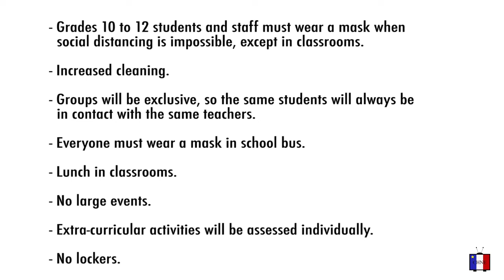Questions Remain About NS Back to School Plan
We spoke with Paul Wozney, president of the Nova Scotia Teachers’ Union, and with Ray Fraser, a Cape Breton parent who has three children in school, to find out what they think about Nova Scotia’s back to school plan.